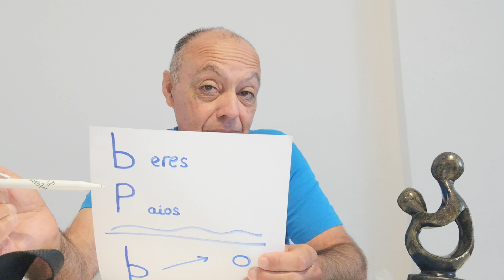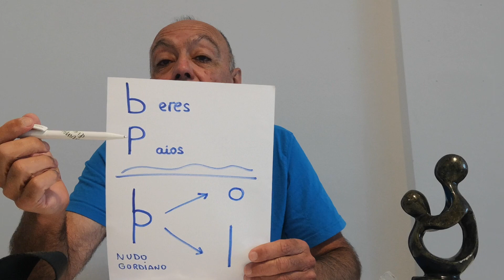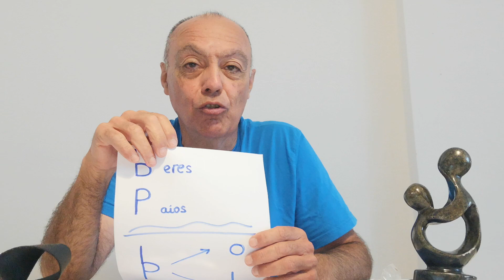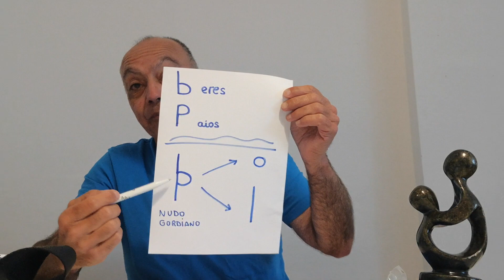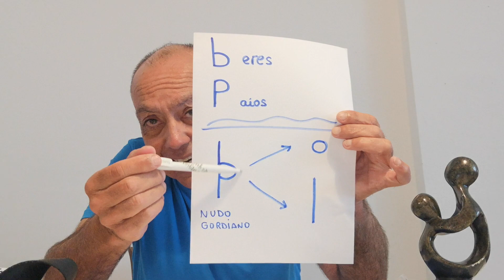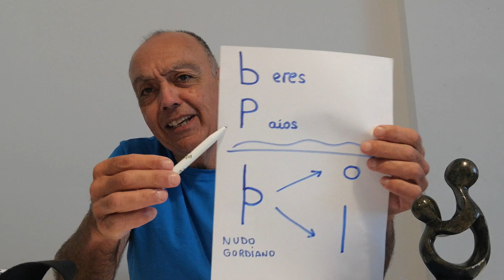B eres ~ P aios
Esas dos letras primeras de kada palabra, nos sirben de señales, a fin de establecer el profundo signifikado de esos piktogramas, los kuales, al unirlos, producen un nudo gordiano, en nuestro Kamino, del cual, debemos salir, tal komo hizo, DIOS BE ALEXANDRE, en Kaide, al kortar, kon su espada, el nudo gordiano ke Los Paios le habían preparado.